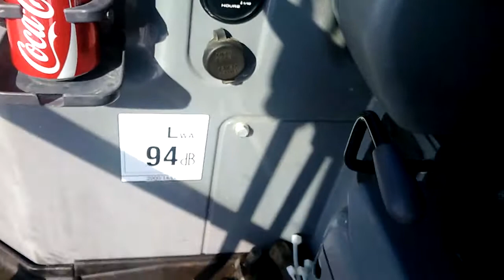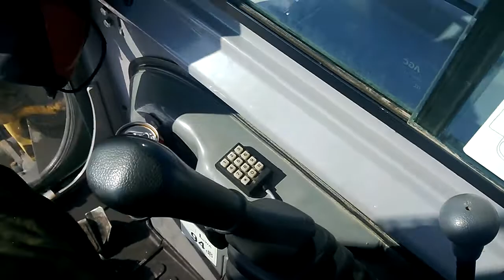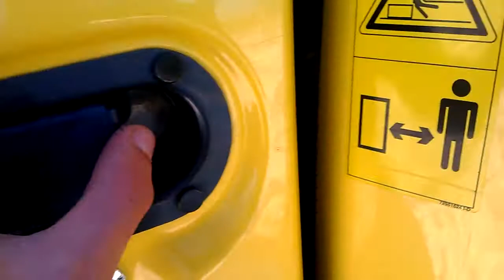New Holland Kobelco E50B SR Mini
New Holland Kobelco E50B SR Mini Excavator Walkaround (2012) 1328h